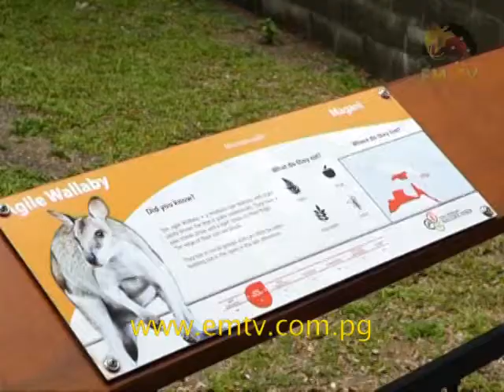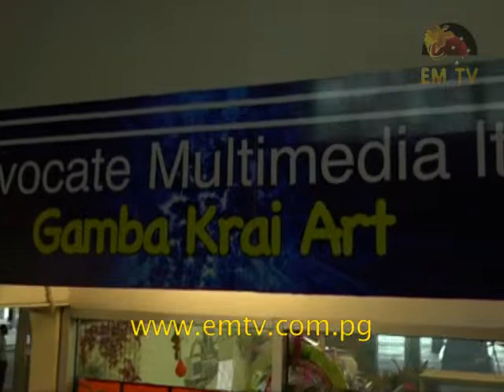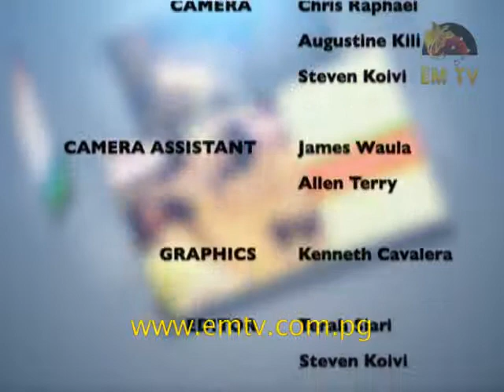Haus & Home - Episode 10, 2015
In this episode we showcase more of PNG's animals from the Nature Park, Brian Bell's specials, BSP Finance, Cooking with Zenag and PNG Art at the Gamba Krai Art Gallery.